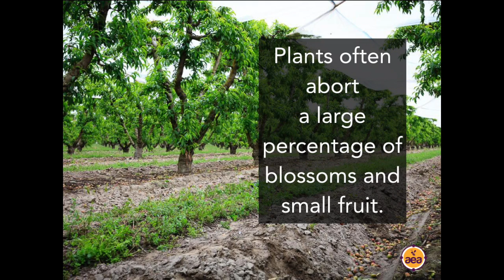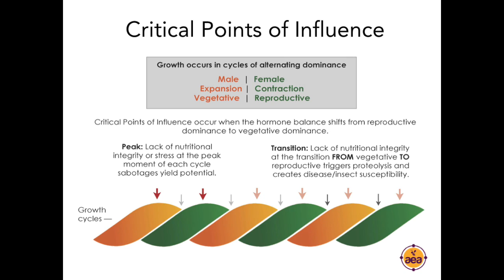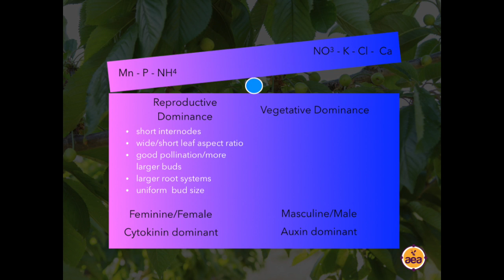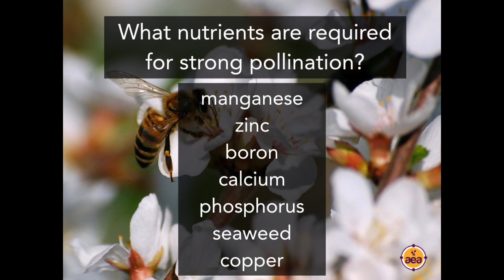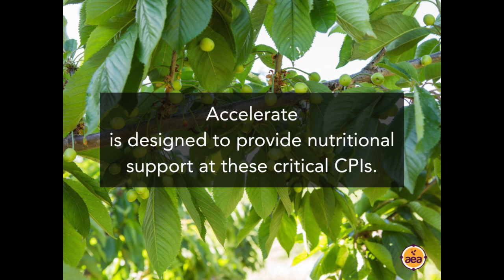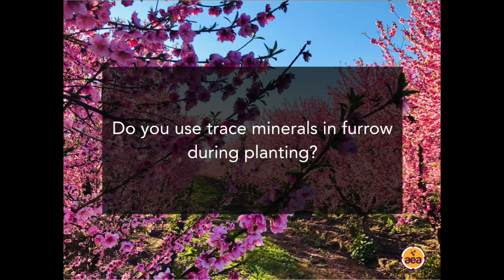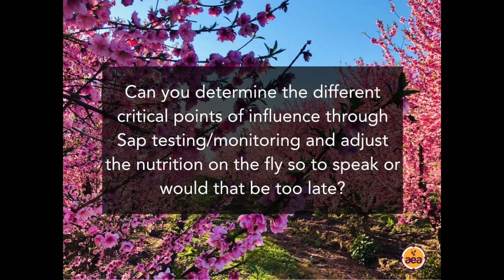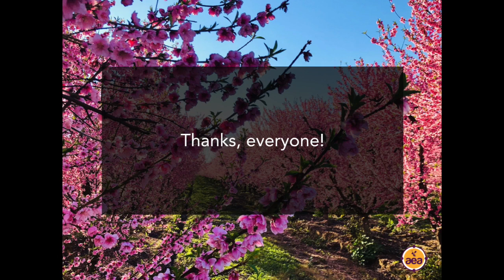Managing Crop Nutrition During Reproductive Periods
At AEA, we recognize that many crops have the genetic potential to produce far greater yields than are routinely harvested. A critical limiting factor that often contributes to decreased yields is insufficient support of the plant’s reproductive functioning. In this webinar, John describes how blossoming, pollination and fruit development in plants can be likened to the human reproductive processes and which minerals provide the hormonal and nutritional support needed to build a crop.

For more information on AEA's Accelerate, check out the product